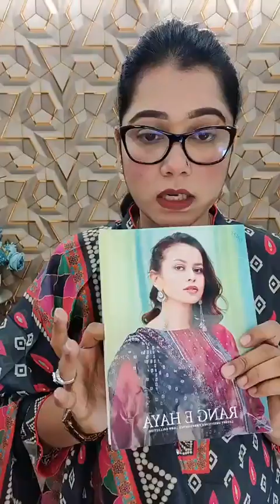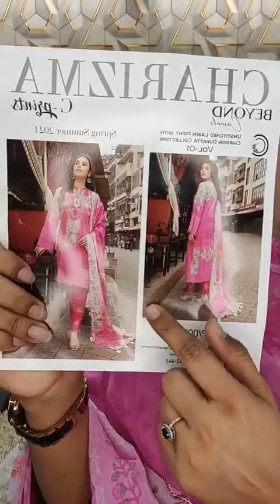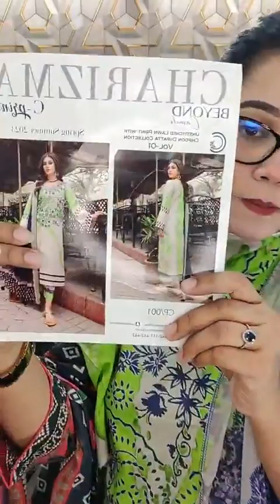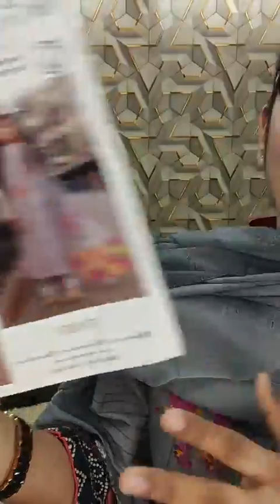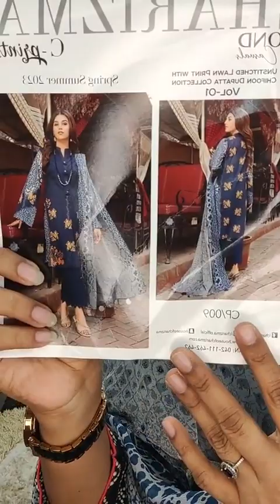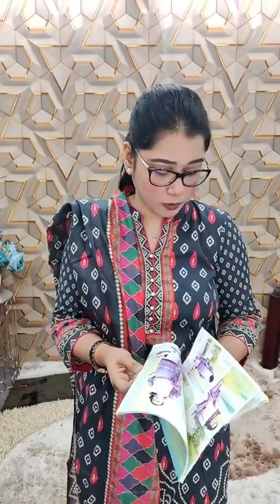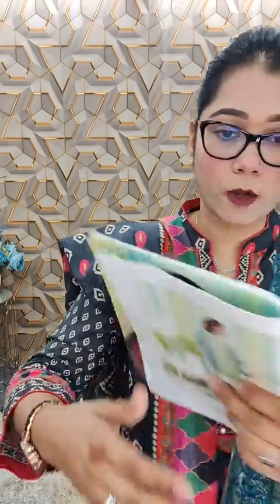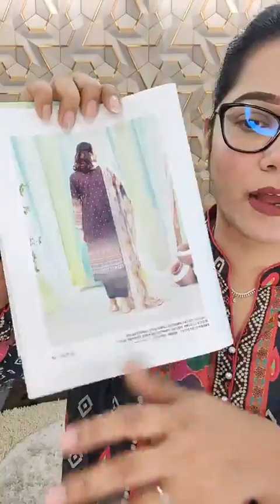Live on new CHARIZMA C PRINT,RANG E HAYA,MALHAR LAWN EXCLUSIVE, Page order link👇livefest